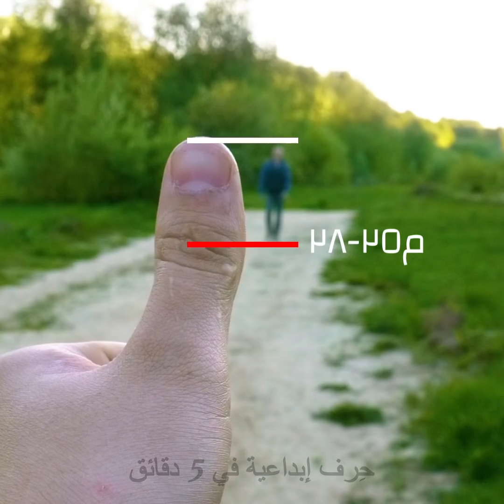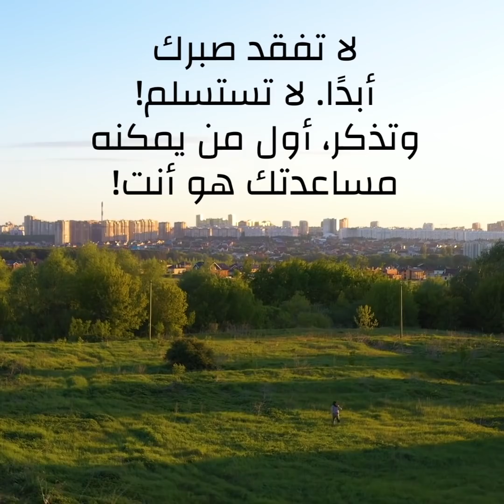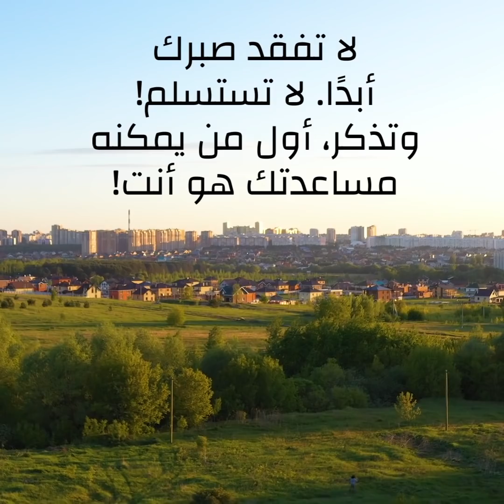٣١ حيلة مفيدة في الرحلات والمخيمات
الطوابع الزمنية:
00:04 اصنع بنفسك دش استحمام
00:13 كيف تصنع كوبًا من بكرة مناديل ورقية
00:23 اصنع بنفسك مبشرة
01:56 اصنع بنفسك حذاء لحالات الطوارئ
الوصف:

قصص واقعية

123 GO! Arabic

شخابيط